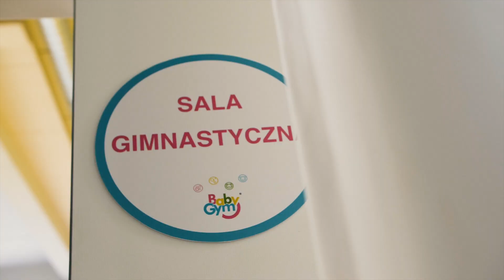Urodziny w BabyGym Wrocław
Niezapomniane przyjcie urodzinowe dla Twojego dziecka.